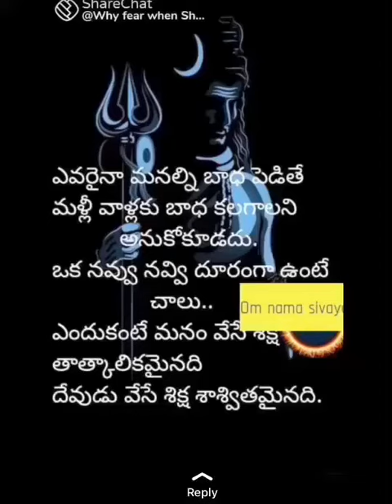Good morning messages 🙏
Good morning messages @education